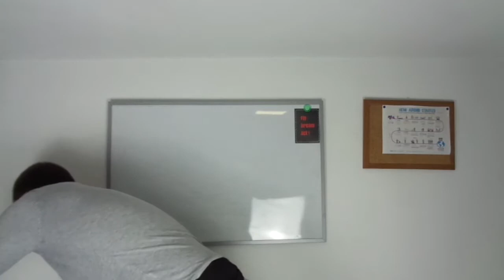O Fim da Inocência - Recomendação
O Fim da Inocência - "Recomendação" de Francisco Salgueiro